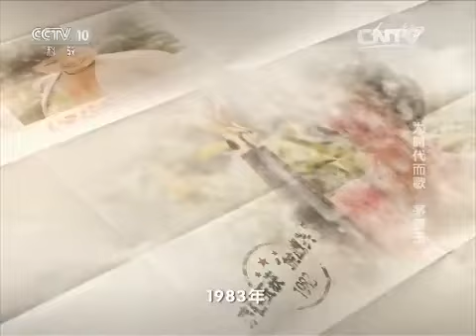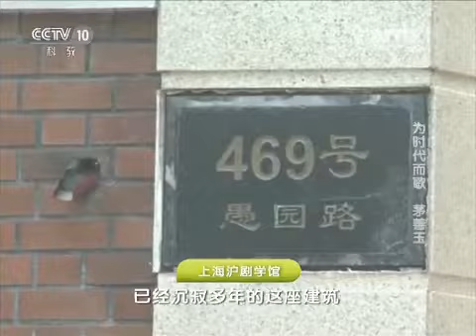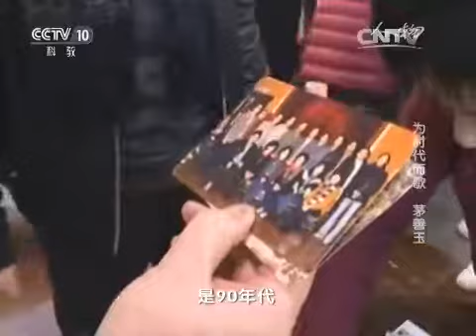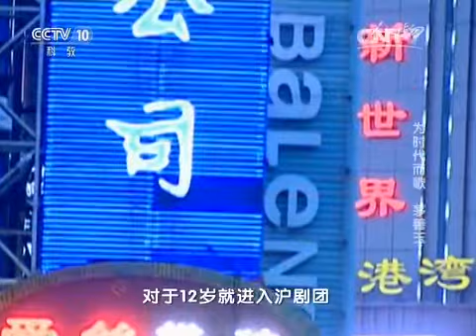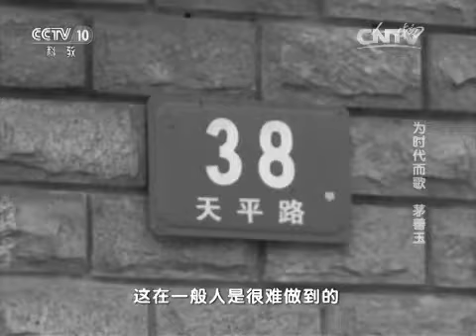20151211 人物 为时代而歌 茅善玉